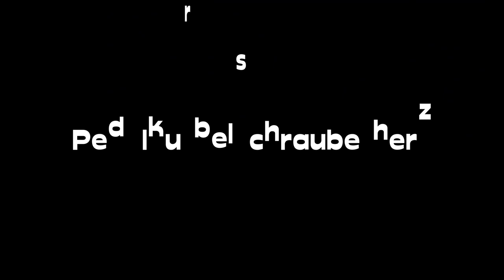Pedersen Modell T mit dem Add-e Reibrollenantrieb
Ich bin nun zehn Monate mit dem Add-e am klassischen Pedersen gefahren und möchte Dir in diesem Video davon erzählen, was meine Erlebnisse damit waren.